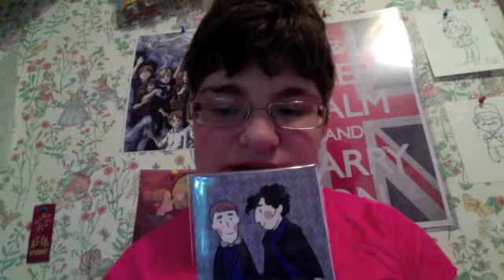Johnlock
Dear little John
your secret boyfriend fell.
You left and he
didn't seem to have a care.
But when you came running
he was already on the roof.
Writing his note
like so many do.
He said that this,
his life was a lie.
He told you that even his
evil foe was a false hood.
Dear little John
you watched as he jumped.
You listened to his
final words and possibly breaths.
Years later you still
morn the loss.
You cry when you pass a
deerstalker cap.
But don't give up hope
our detective could
be back.
The final problem
may not be as final as
we think.